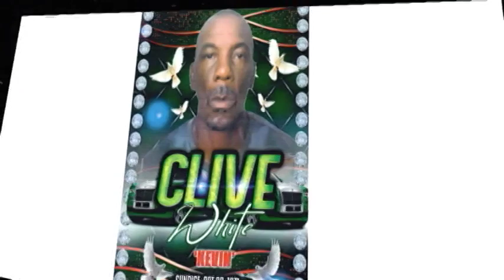Clive White Thanksgiving Set up